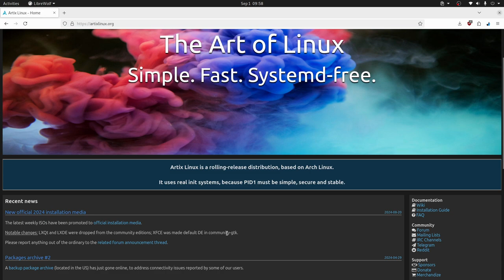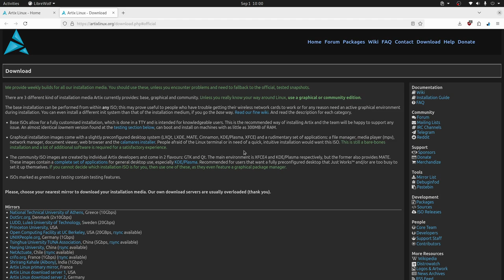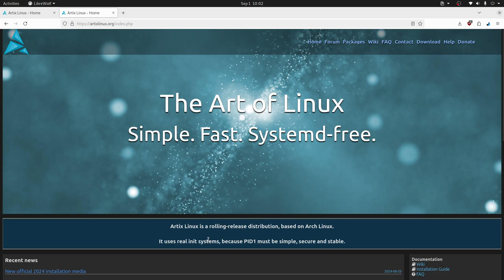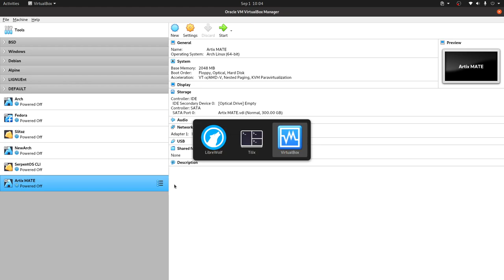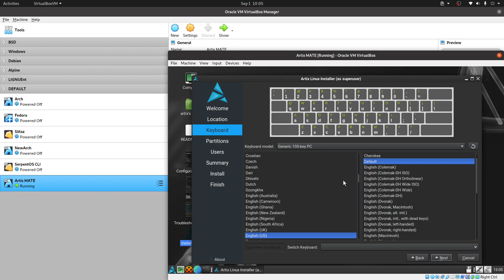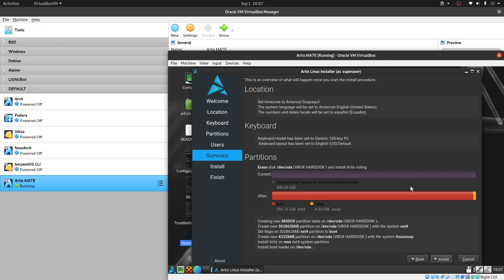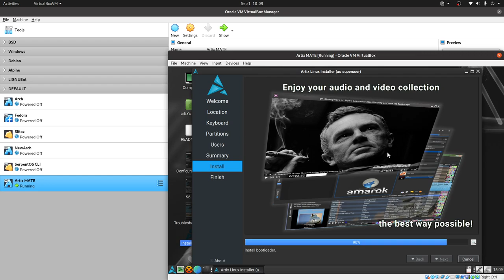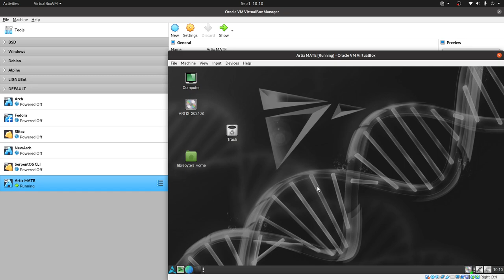🚀 ¡Descubre las Nuevas Imágenes de Instalación oficiales 2024 para Artix GNU/Linux! 🚀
¿Quieres probar una distribución Linux rápida, estable y con un aspecto clásico? ¡Artix MATE puede ser tu mejor opción!

En este video te presentamos las últimas imágenes de instalación de esta increíble distro. Verás lo fácil que es instalar Artix MATE, incluso si te inicias en el mundo de GNU/Linux, aprovechando la simplicidad y la eficiencia que ofrece este escritotio. Te guiaremos paso a paso a través del proceso de instalación. ¡No te lo pierdas si estás interesado en una experiencia ligera y potente con Artix GNU/Linux!

Temas cubiertos:

🎉 Lanzamiento de nuevas isos estables de Artix GNU+Linux en 2024.
💻 Instalación de la edición Mate, un entorno ligero recomendado para equipos de bajos recursos.
📦 Eliminación de LXQt y LXD de la edición comunitaria.
🔄 Artix utiliza sistemas de inicialización alternativos a Systemd, como OpenRC y S6.
⏱️ Proceso de instalación rápido y fluido, ideal para principiantes.
📚 Videos anteriores sobre la instalación de otras ediciones disponibles en el canal.
🌐 Artix es una opción sólida entre distros basadas en Arch Linux, ofreciendo simplicidad y estabilidad.